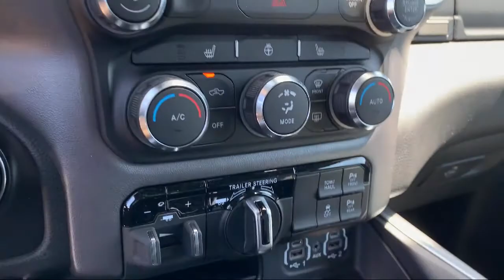2021 Ram 1500 Big Horn Elk Grove Sacramento Roseville Folsom Rocklin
2021 Ram 1500 Big Horn Stock Number: 64155D Vin:1C6SRFFT9MN718021.

8575 Laguna Grove Dr.